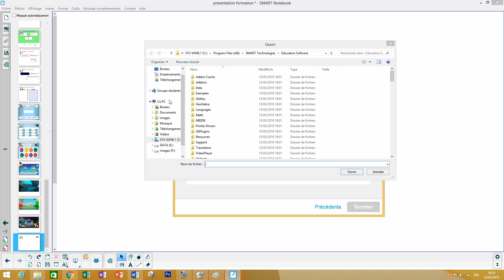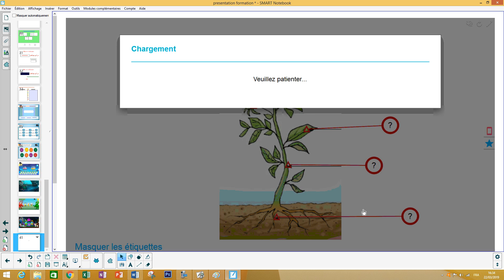Activitée 10 etiquettes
Activitées TBI SMARTNotebook SIDIKACEM